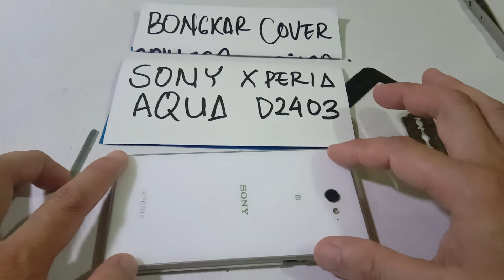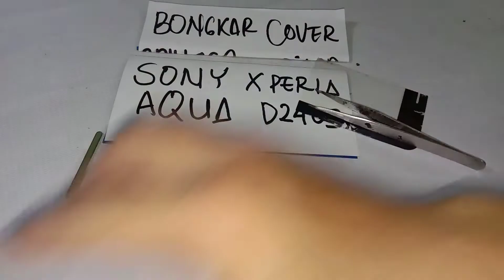cara bongkar back cover sony xperia Aqua mudah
salam sukses